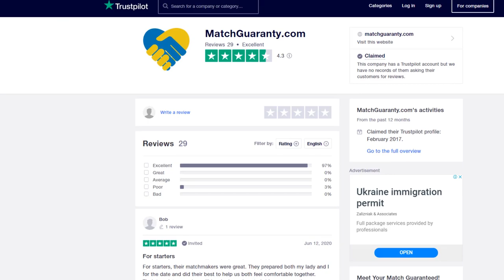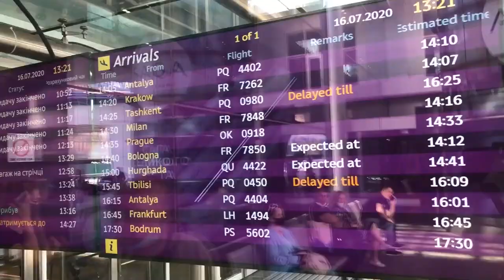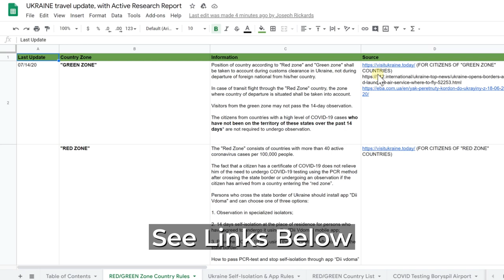[LIVE AUCTION] Interview With A Beautiful Ukrainian Country Girl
WIN our $10k package for pennies on the dollar! Join us LIVE on SUN, July 26th 10am EDT as Joe  interviews a beautiful Ukrainian country girl to help us better understand the "Ukrainian country girl phenomenon" and help you decide where in Ukraine to search for your BEST future wife.